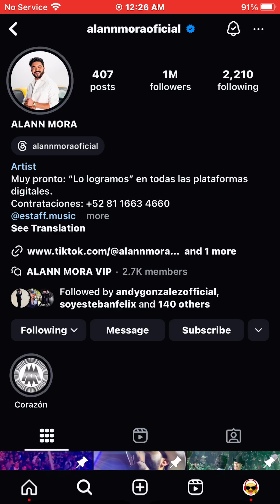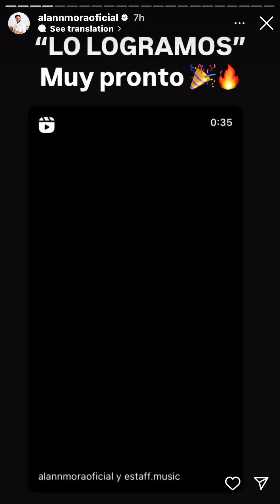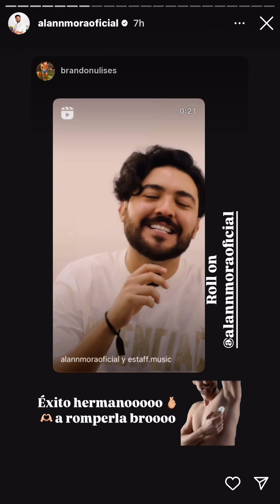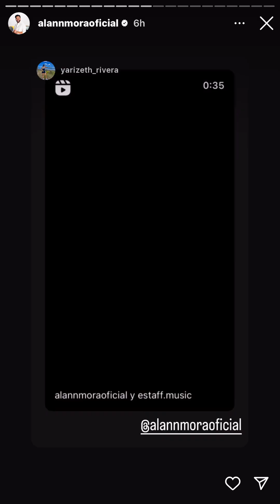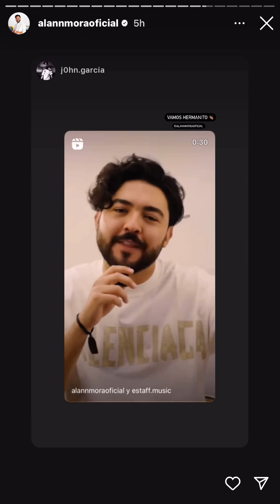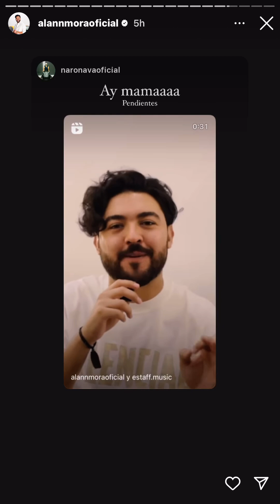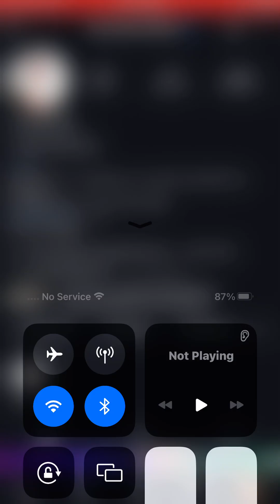September 26, 2024 at 12:32am. On instagram. Alann Mora